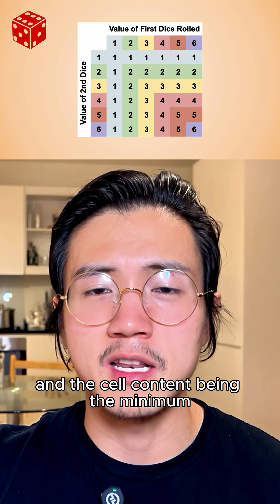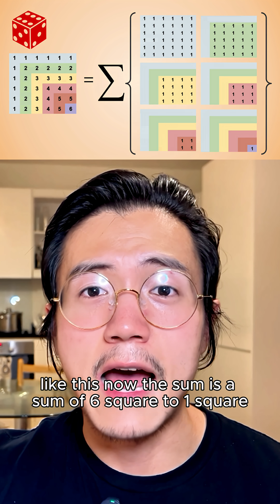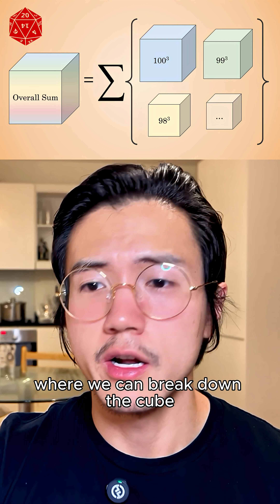You roll a fair 100-sided dice 3 times. What's the expected value of the smallest roll?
I've worked as a quant for 4 years and here are some questions that filter out most candidates.